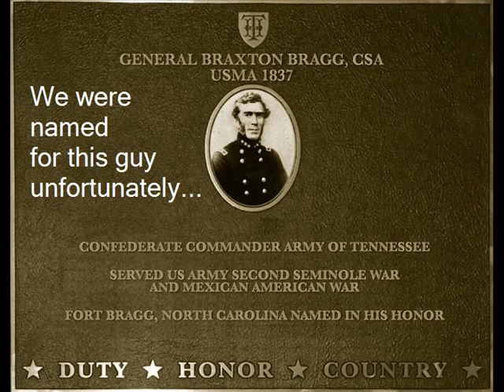Kevin Photo Story FB